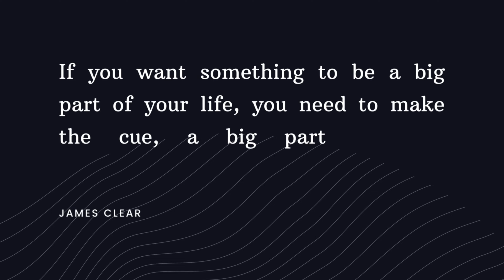What I Learnt From Naval Ravikant And James Clear| Mayank Roy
Hi everyone. In today's video, I've talked about what I learnt from Naval Ravikant and James Clear. I have been consuming a lot of content from both these intellectuals. I've enjoyed Atomic Habits, The Almanack of Naval Ravikant, James Clear's newsletter and Naval's podcast.
In this video, I have talked about a problem I faced and how I was able to overcome it by combining two ideas from Naval Ravikant and James Clear.

TIMESTAMPS:
0:00 Intro
0:34 Thoughts on Naval Ravikant
1:16 The Problem with Remembering Things
1:59 Noting ideas down
2:31 Thoughts on James Clear
2:44 Where to note the ideas?

About Me:
Hi everyone. :)
I'm Mayank, and I believe that all of us, no matter how ordinary we feel we are, have something extraordinary to share with the world around us. This channel is my effort to put myself out there, unfiltered. I'll share my beautiful discoveries from life - books, movies, ideas, and anything else one can imagine.

Join my journey to experience all this. :)

Categories:
1. Recommendation videos: Book, Documentary, Movies and Series recommendations.
2. Productivity: Productivity tips, hacks and tools.
3. Opinion videos: Opinions on any topic.
4. Life updates: Events and experiences in my life and my learnings from them.